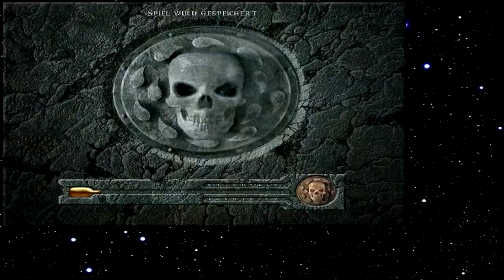Let's Play Baldur's Gate 037 - Der Händler der immer Bär rief (Deutsch)